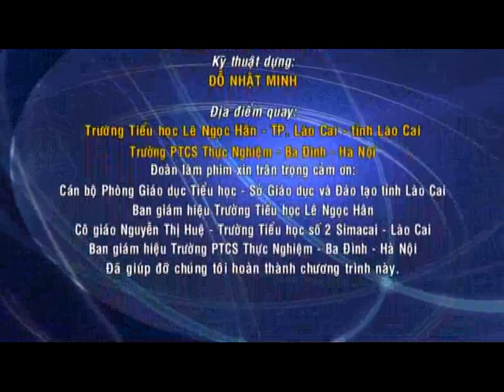Tap huan tieu hoc Mau 3c 4